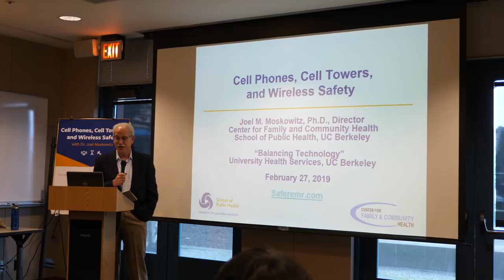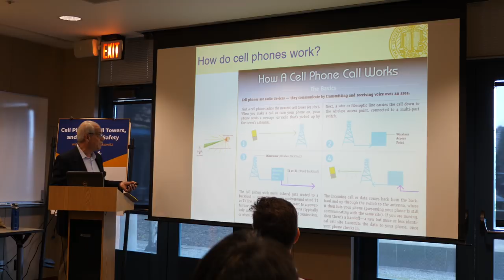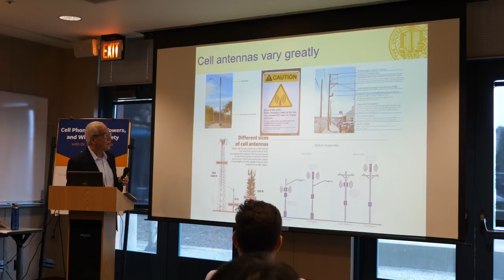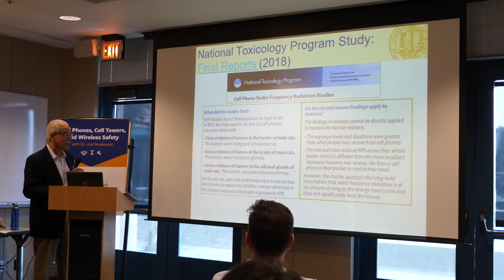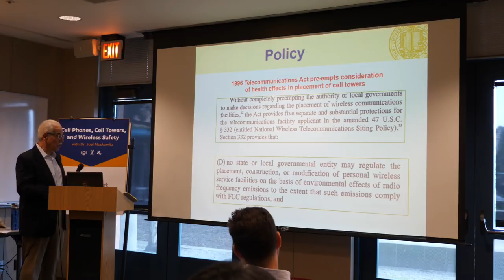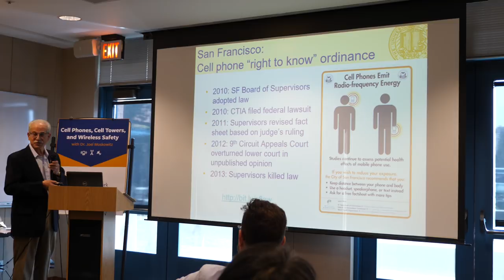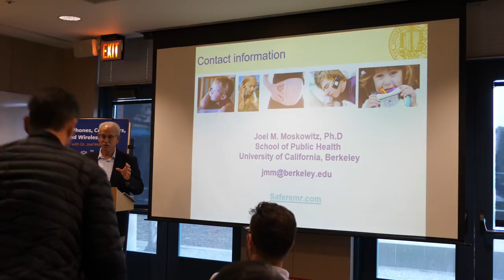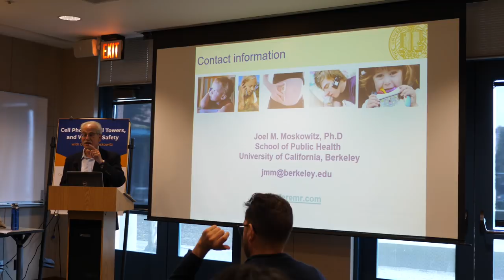Cell Phones, Cell Towers, and Wireless Safety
Dr. Moskowitz gives an educational talk on the use and safety of cell phones and wireless services.